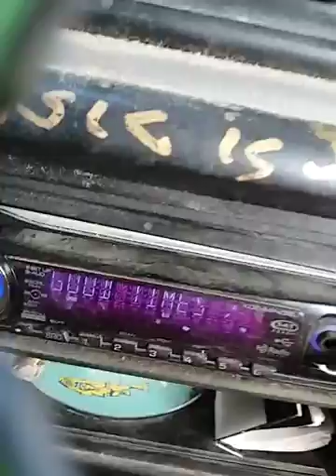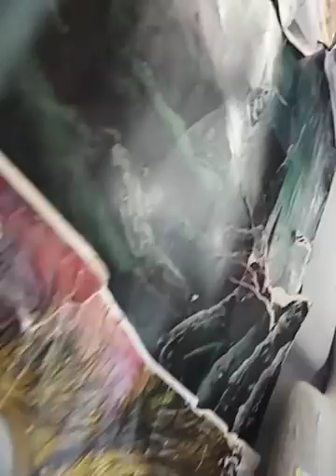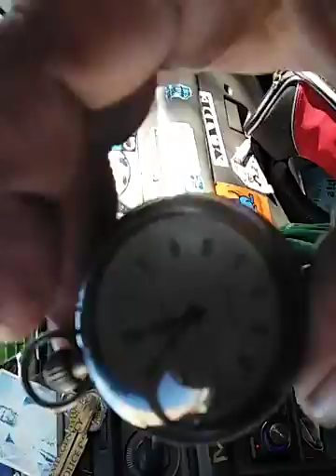Good times! - Atmosphere